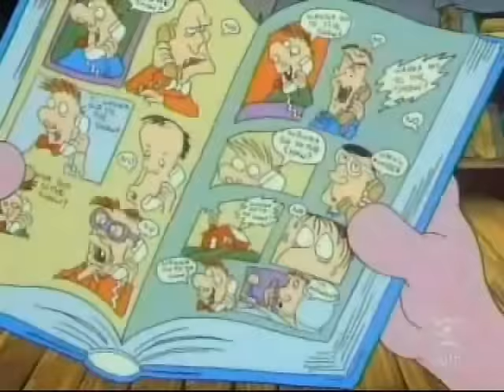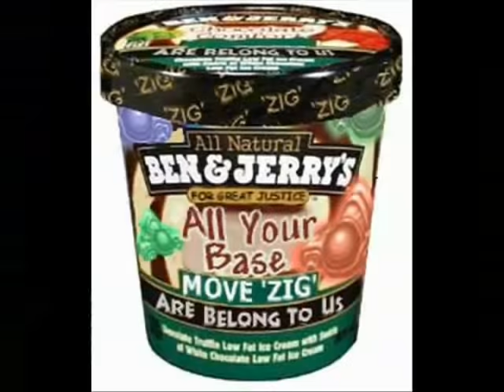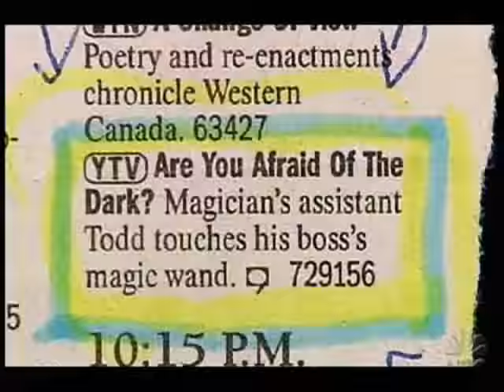The "And who are you supposed to be?" Show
NOW WITH 50% MORE NEEDLESS OBSCURE REFERENCES.